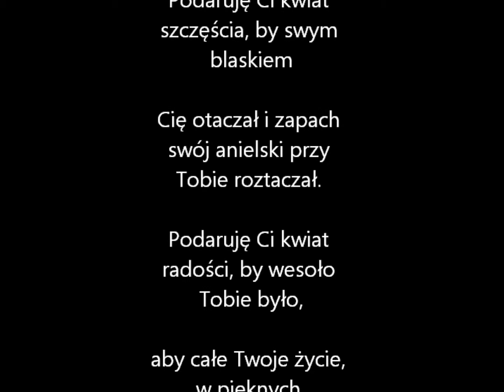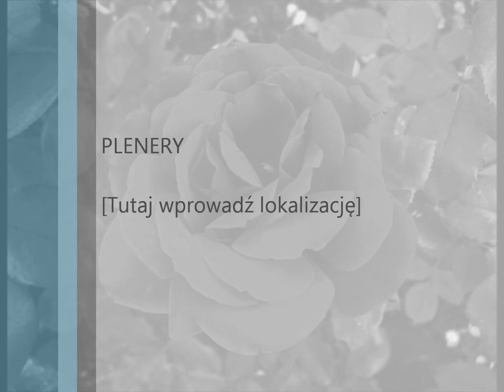KWIAT SZCZĘŚCIA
DLA PRZYJACIÓŁ